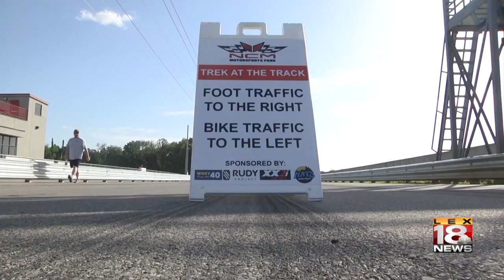Cyclists Honor WKU Golf Coach Killed in Crash